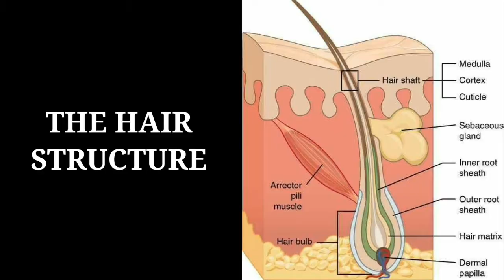Home remedies for hair fall control & Hair growth| Hera beautique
Control hair fall and increase your hair growth in natural way.

Do watch our previous video